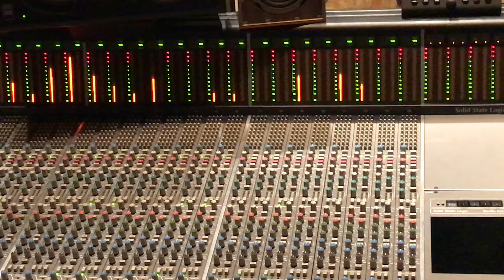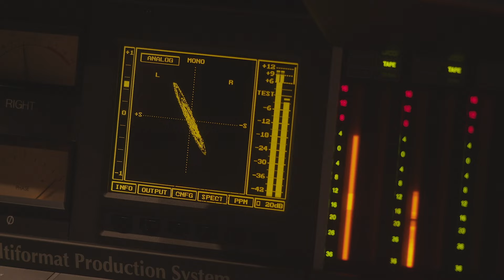Eric Bibb - Dear America EPK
The making of Dear America, released in September 2021.
Session Videography: Andrew French & Bela Baptiste
Video editing: Carl Russ-Mohl, Bradford Young & crew
Cover Photo: Ulrika Bibb